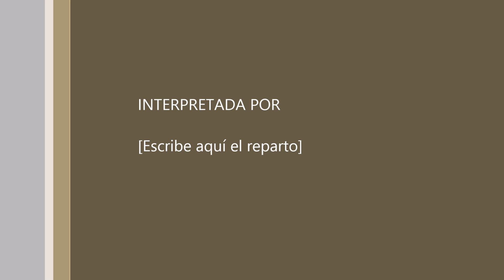ANIVERSARIO 2003 DVD